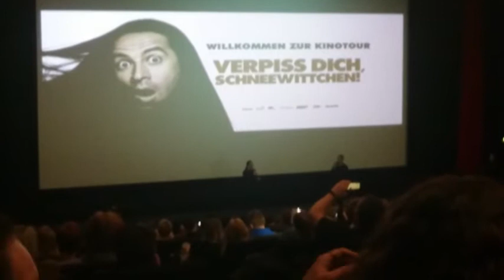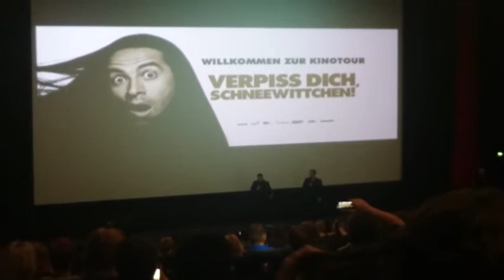Bülent Ceylan Live im Cineplex/Neckarsulm | Kinotour ,,Verpiss dich, Schneewittchen,, (31.3.2018)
War das ein geiler Abend. Gemeinsam mit meinen Eltern schaute ich den Film Verpiss dich, Schneewittchen von Bülent Ceylan. Dieser stattete uns vor Filmbeginn einen Besuch ab um etwas Schwung in die Bude zu bringen.

Danke fürs zu Ende schauen. Ich wünsche euch allen einen schönen Tag und dann sag ich wie immer nur noch 3 2 1

Peace ✌